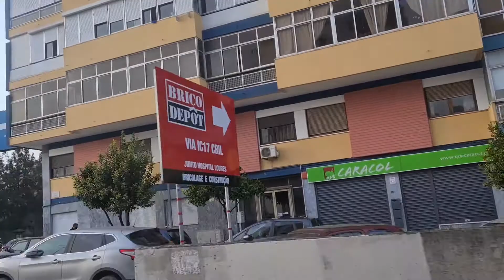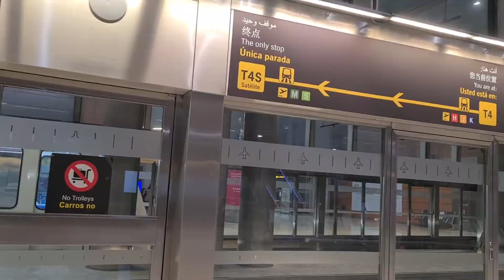New hotel quarantine rules in uk.|| Portugal to uk travel rules || muna's diary 😍❤